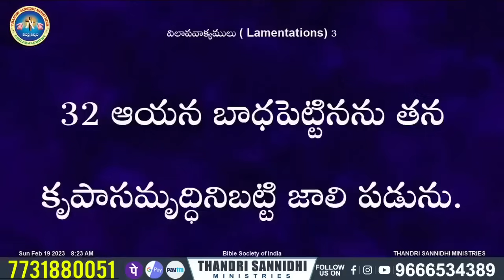భయపడకు దురాత్మలు నిన్ను ముట్టడం అంత తేలికెమీ కాదు message by shalemanna..